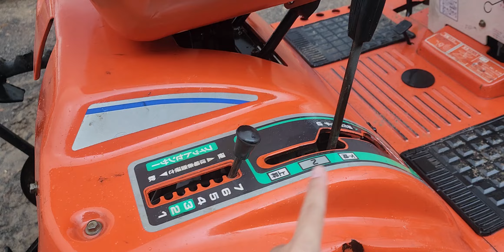xe hai cầu nhỏ gọn siêu cu te.☎️☎️.0835.585879